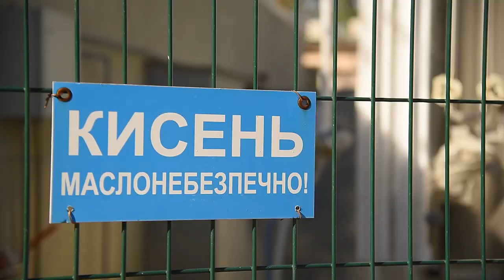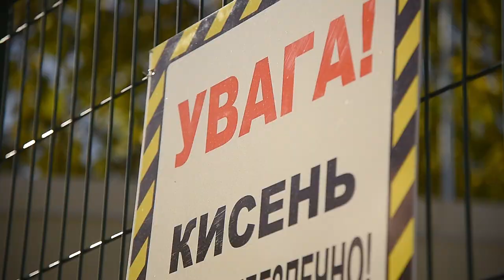В одесской инфекционной больнице устанавливают кислородные станции